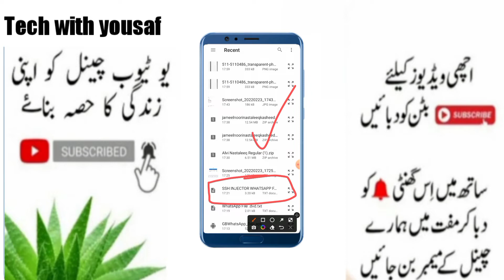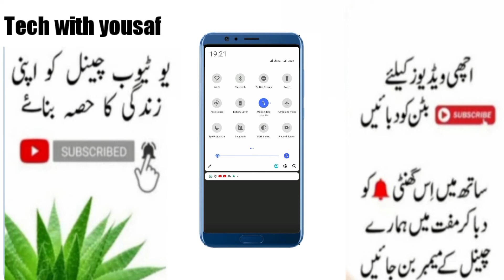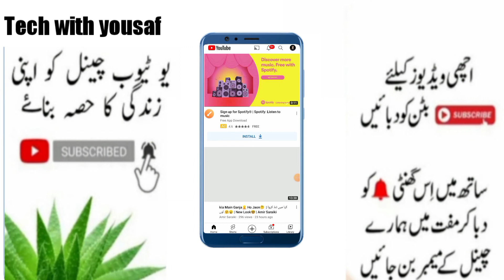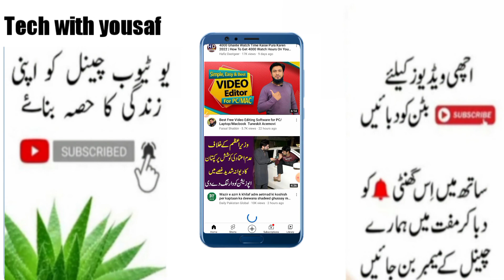zong internet new VPN SSH injecter 2022 today new file